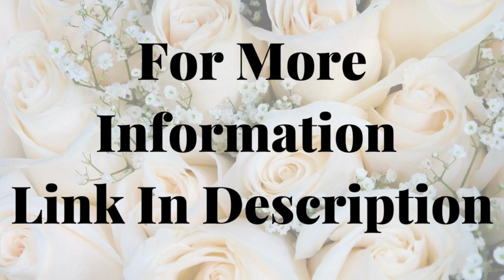Mobile Nail Tech Diaries: 5 Bridal SZN Nail Ideas| Wedding Nail Art| Bride Nail Art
Nail Enamel Used: Nail·Ish Nail Enamel Queens Get Their Own $ (Nude) Beautiful (Black) Unpredictable (White)